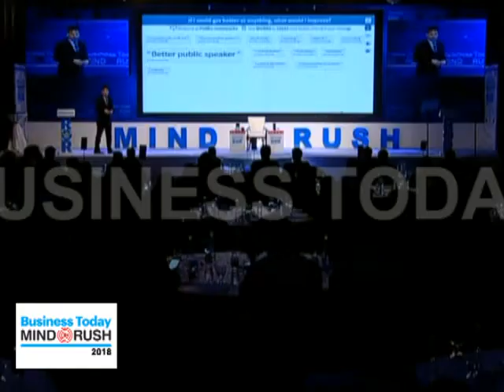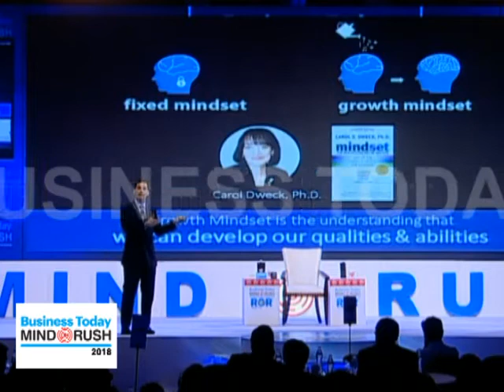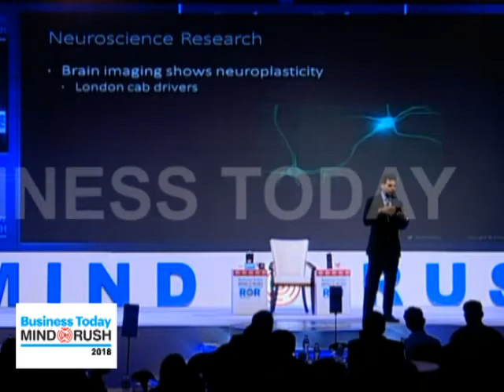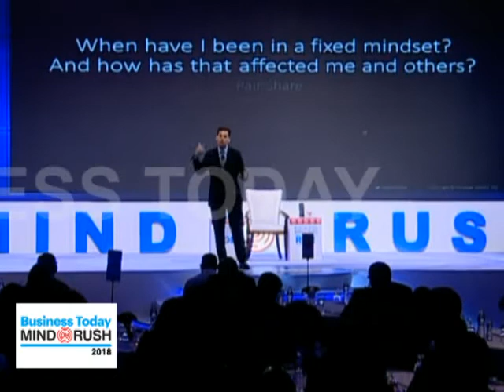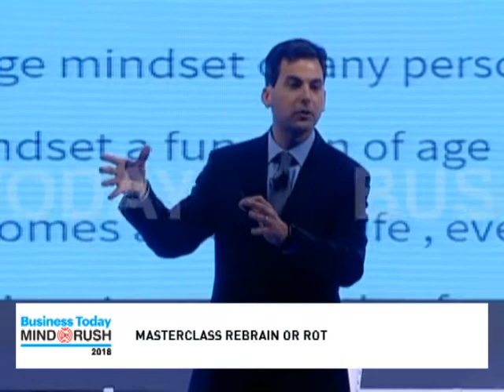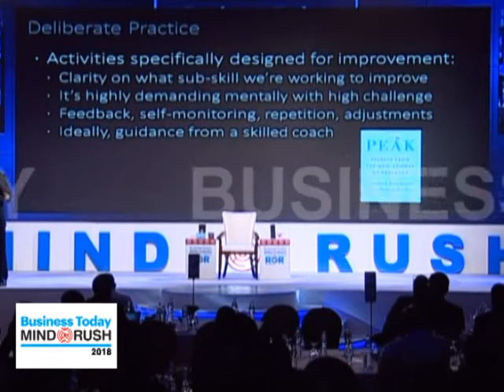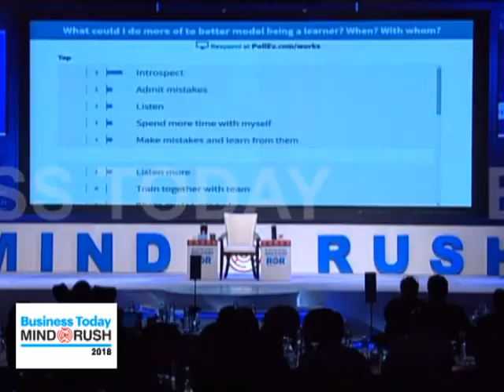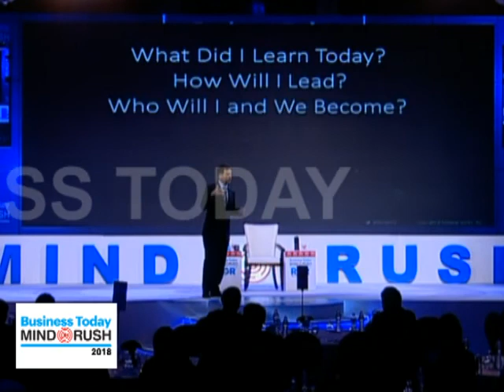BT MindRush 2018 | Eduardo Briceno On Mastering The Next Normal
Watch Eduardo Briceno, Co-Founder of Mindset Works speaking exclusively at the Business Today MindRush 2018 on a session titled 'Mastering The Next Normal'.